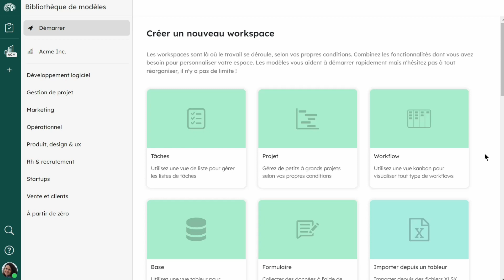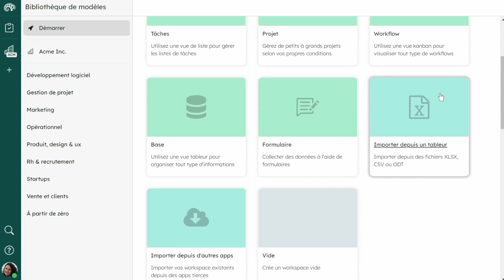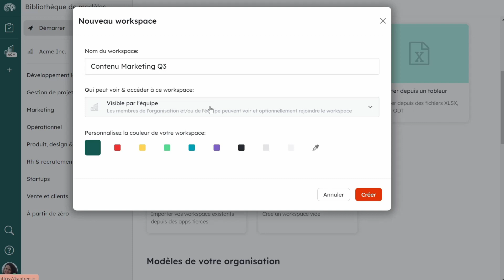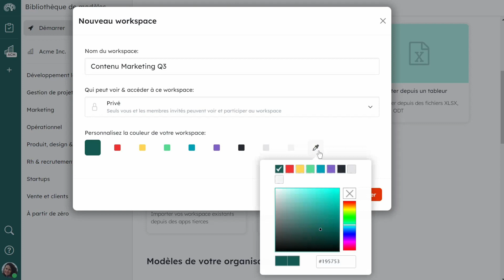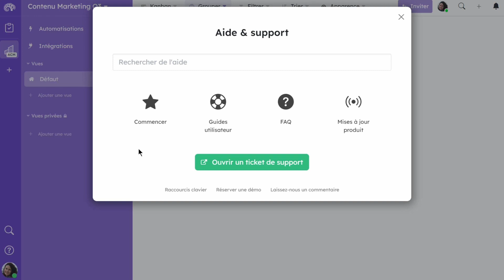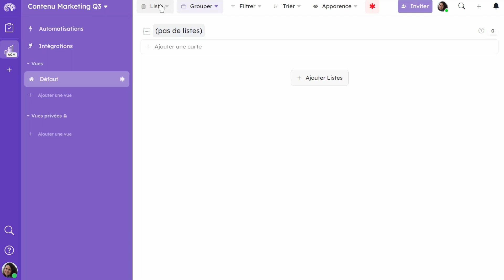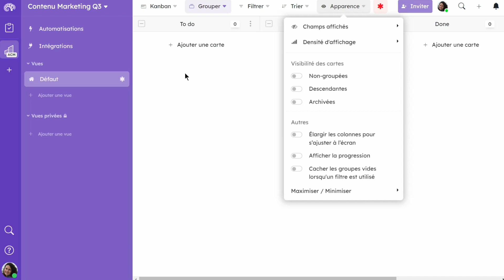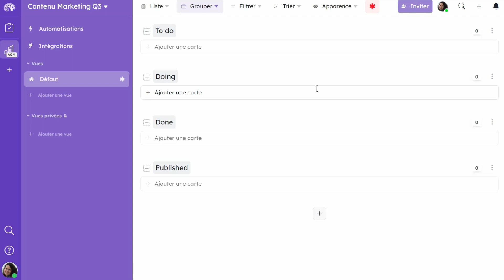Guide de démarrage : 3 - Créer un workspace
Guide de démarrage Kantree : Partie 3 - Créer un workspace